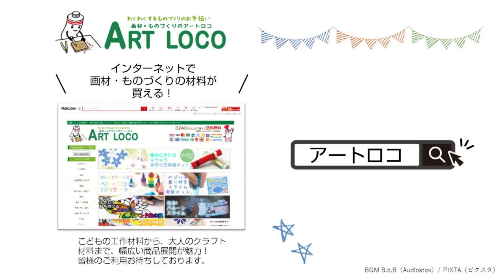【作り方】 工作キットで簡単！海賊船をつくって遊ぼう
使ったもの
・工作キット 海洋ものがたり_086426

その他：接着剤、カッター、アクリル絵具、筆など